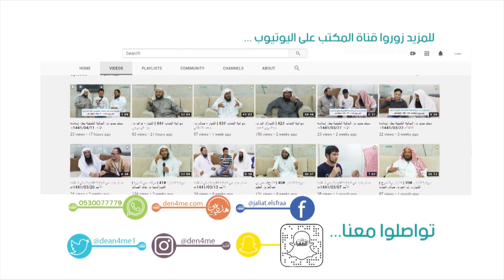فضل الصلاة على النبي يوم الجمعة-جمعہ کے دن نبي پردرود بھيجنے کي فضيلت (اُردو)- أبوالمكرم الأنصاري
المكتب التعاوني للدعوة والإرشاد بالصفراء ببريدة